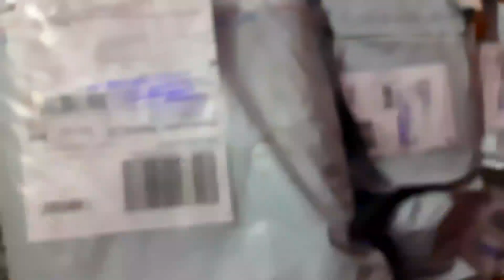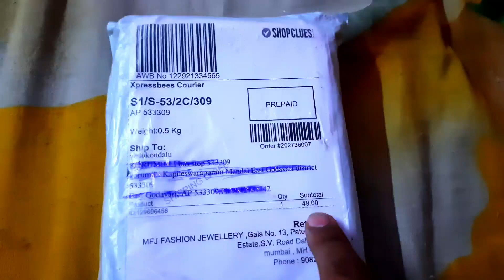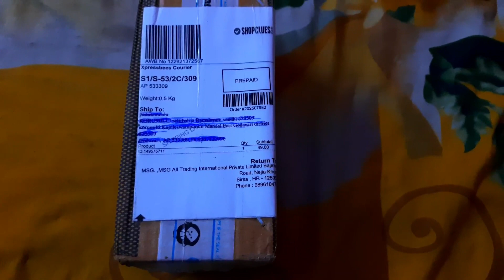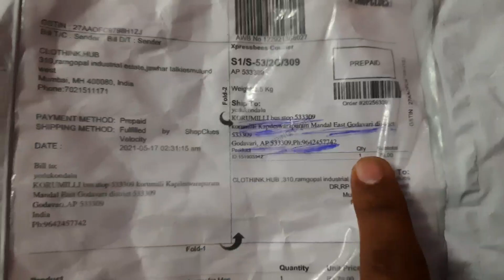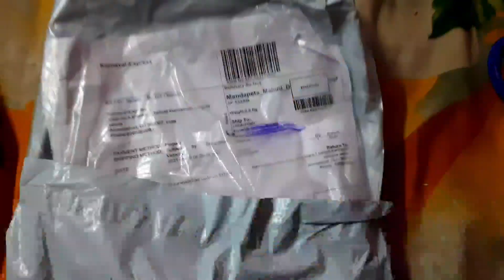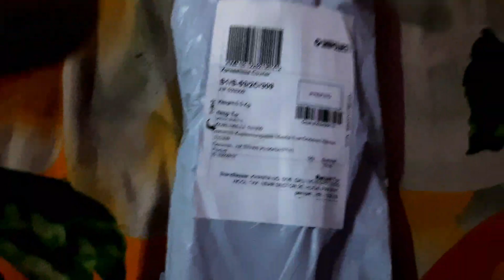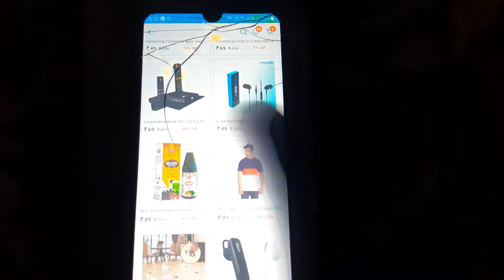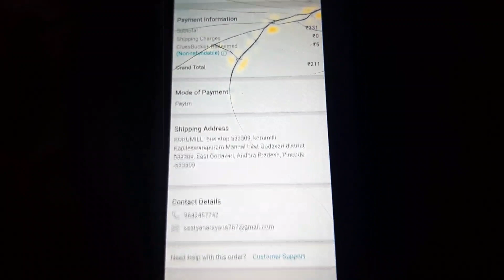shopclues product unboxing lowest price